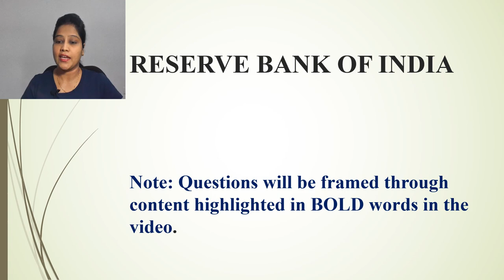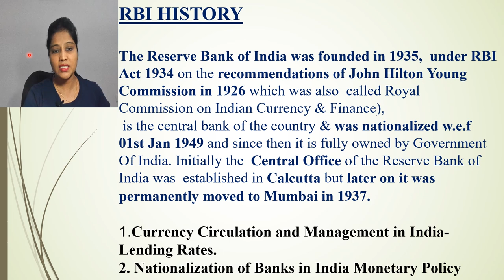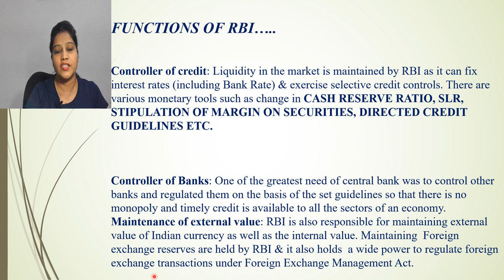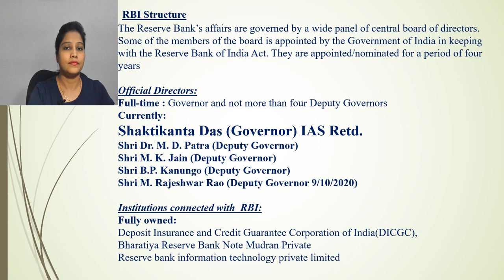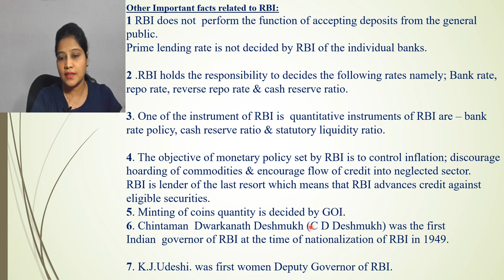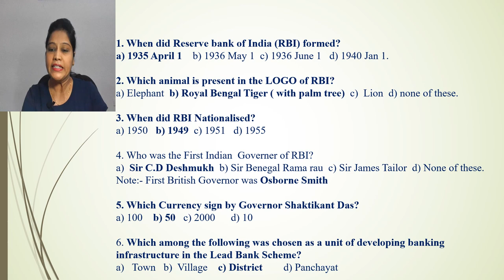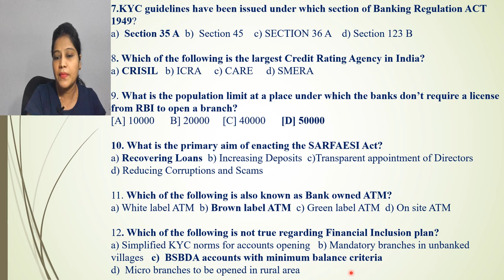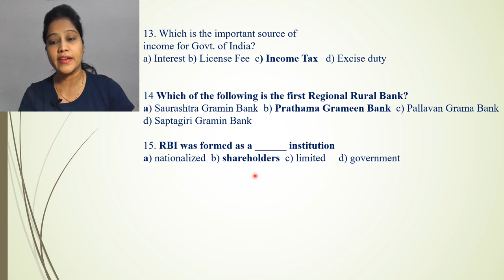Reserve Bank of India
The History of Banking in India dates back before India got independence in 1947 and is a key topic in terms of questions asked in various Government exams. In this Video, I shall discuss in detail the evolution of the banking sector in India, along with practice Questions which may comes in exams.